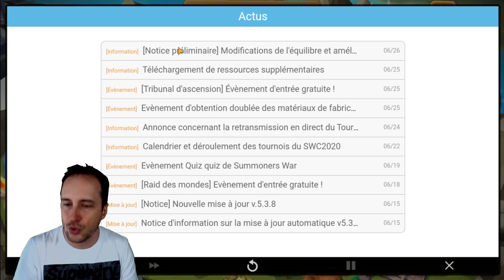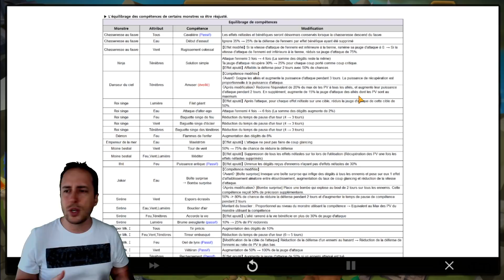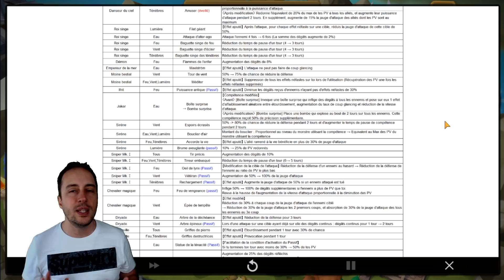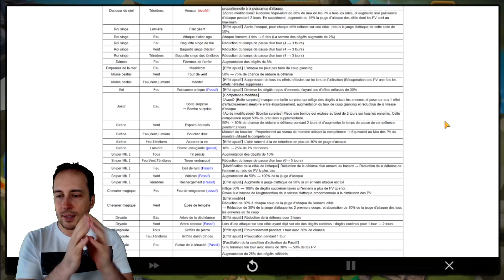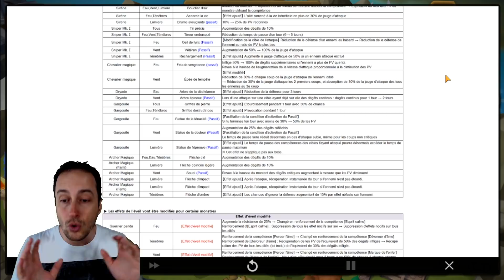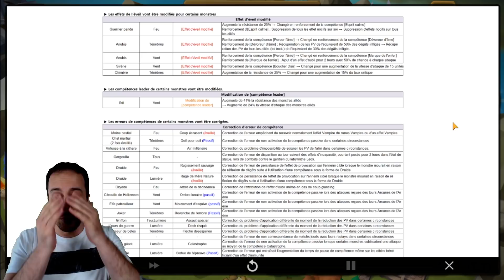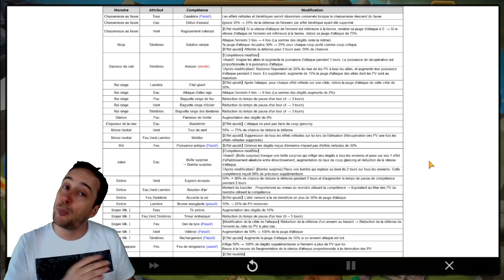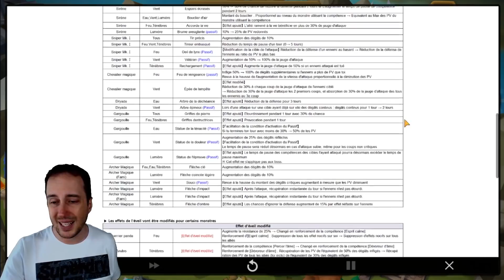BALANCE PATCH, LES CHASSERESSES EN PLS - Summoners War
Salut les invocateurs, elle est toute chaude de ce matin, voila l, annonce du balance patch, les chasseresses en PLS!!!